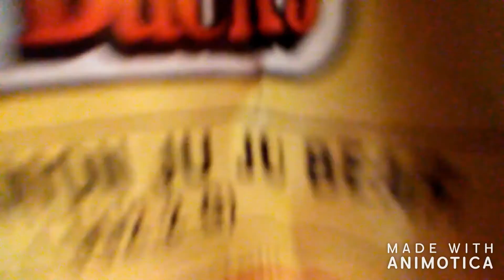SOS Memphis (Roofing, Sky-zone, and Hospital) // Vlog #9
This is my vlog from our church's mission trip to Memphis. We got the amazing opportunity to help work on the rooves and I had to be taken to the hospital! Thank you so much to all of my amazing friends for being in this vlog!

Hey! I live in Florida and enjoy performing arts, having fun and enjoying life!